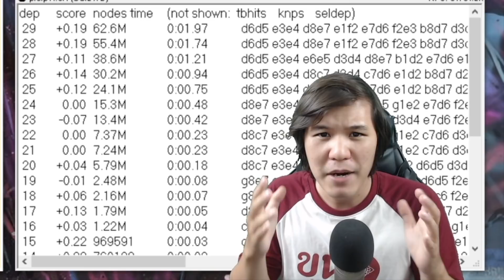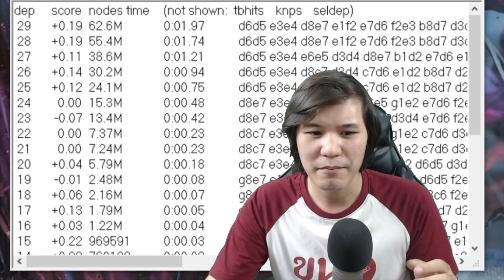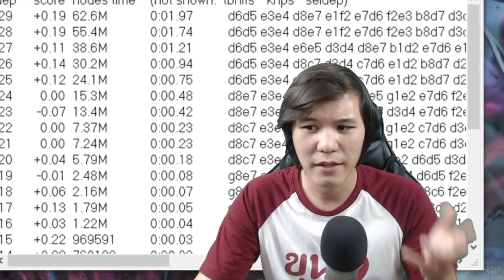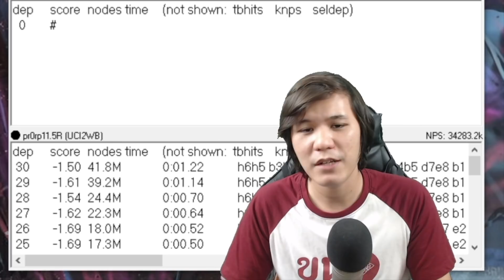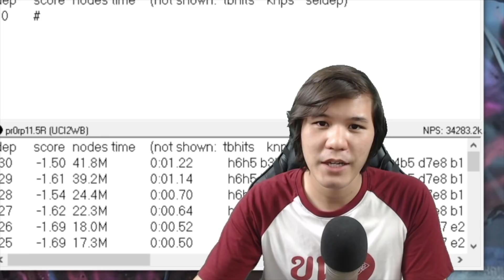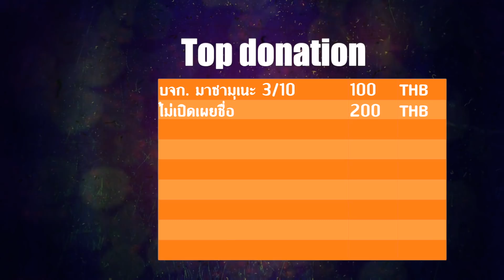นักถอดหมากรุกไทย EP1: อยากเดินแหกตำราต้องเจอแบบนี้!!!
#0:18 เกี่ยวกับรายการนักถอดหมากรุกไทย
#1:52 เกี่ยวกับการแปรขบวนม้าขวา
#3:17 หมากใหม่ของเซียนนกกระจิบ
#4:23 แก้หมากโคนก้าวร้าวนอกตำรา
#7:43 แก้โคนก้าวร้าวนอกตำราด้วย AI
#10:39 ถ้าถอดเม็ดจะเป็นอย่างไร
#15:19 เดินม้ากินเเทนที่จะเป็นโคน